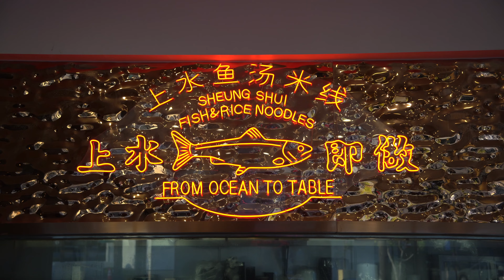Vlog - Black star falls trail hiking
A difficult hiking trail with a super rewarding waterfall view at the end of it. Highly recommended for those who live near Orange County.
I would suggest you pack enough water and wear waterproof shoes / boots.